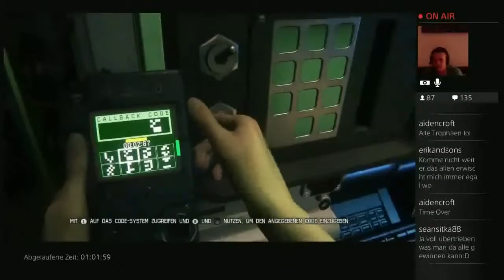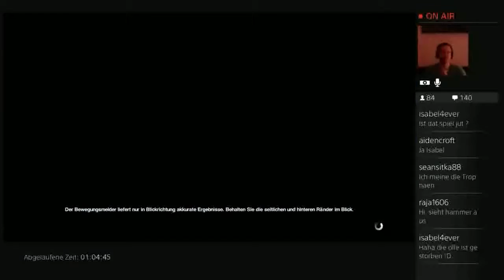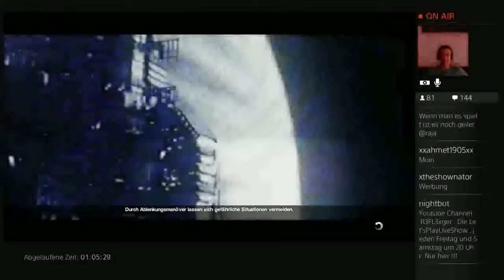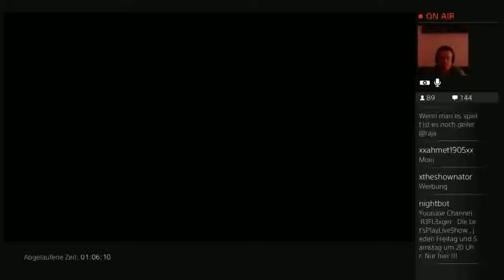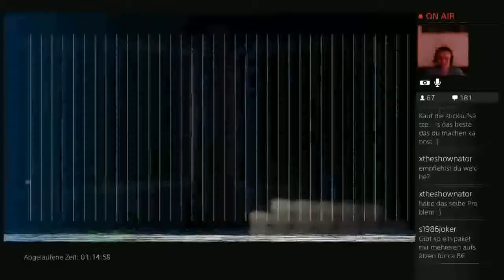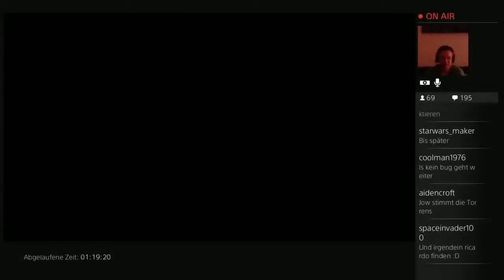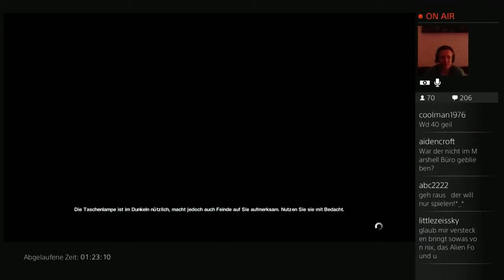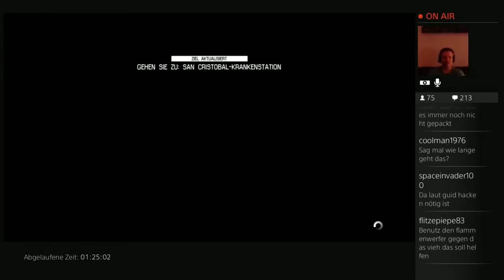Let’s Play Alien Isolation Stream Highlight #43 Leben's zeichen von Mama